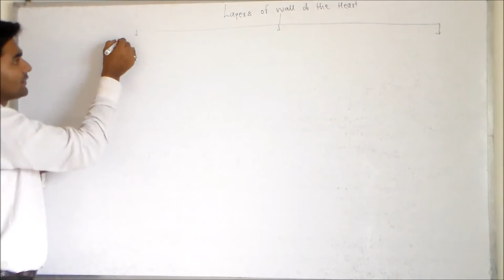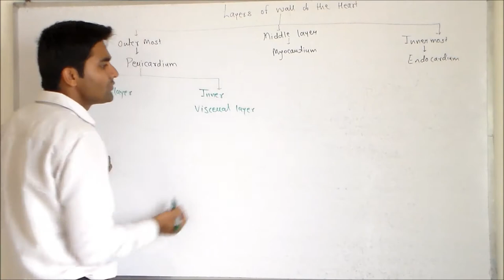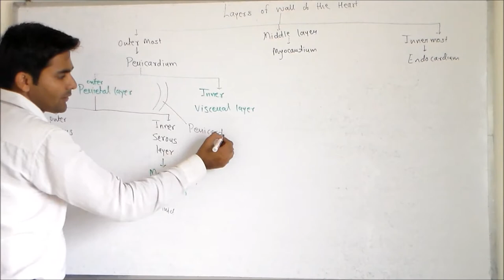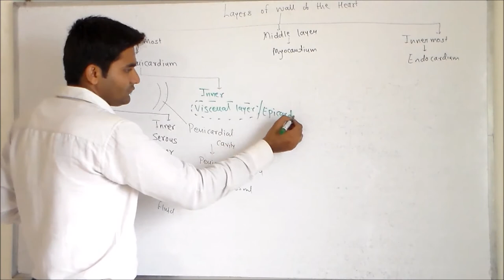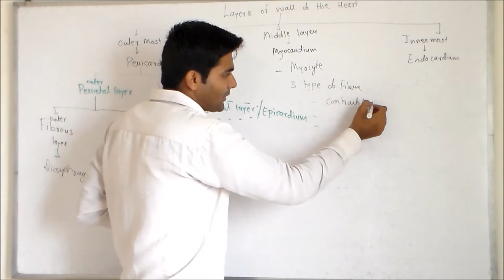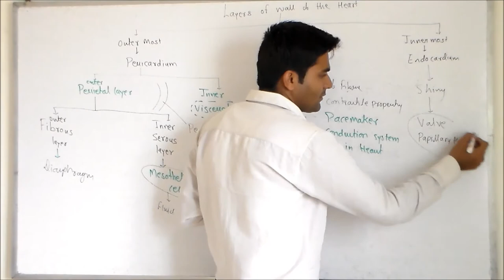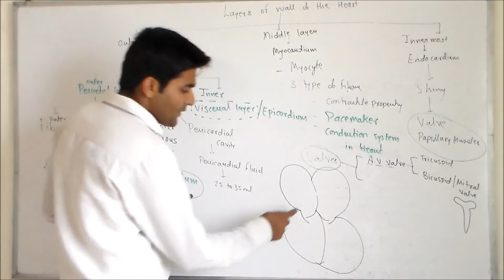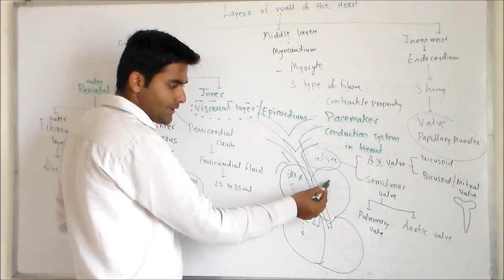layer of heart by Dr. Prashant Thakur